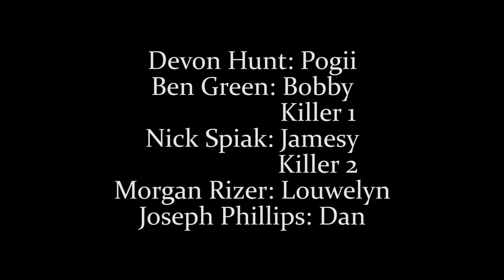Pogii's Day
Slice of life anti-comedy following one of Pogii's pretty average days in his regular life.

Created by Mike Phillips's Crew at University of South Carolina in 2017 as part of Campus MovieFest, the world’s largest student film festival.

Cast & Crew :
Mike Phillips - Captain
with
Benjamin Green - Actor, Editor
Morgan Rizer - Actor

Make sure to check out this video and thousands more on the Campus MovieFest